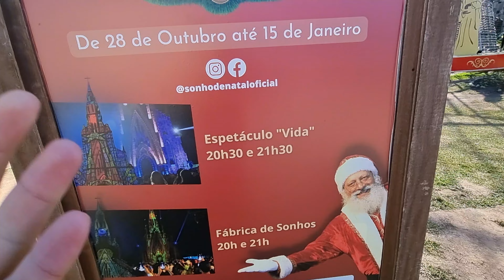Canela Hoje| Sábado 19/11/2022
CUPOM :  RAFAELRCG

CUPOM: RAFAELRCG

Fala galera, beleza? Acompanhem o vídeo e sintam-se como se estivem aqui.